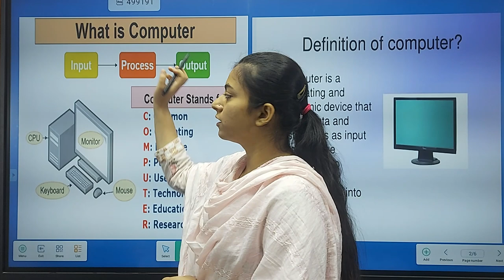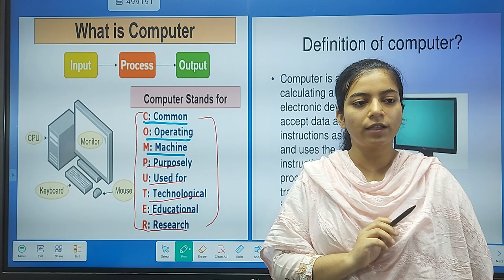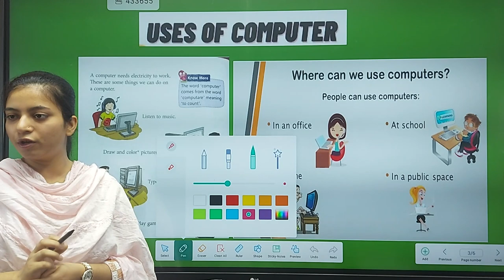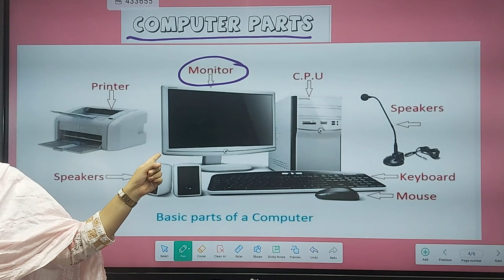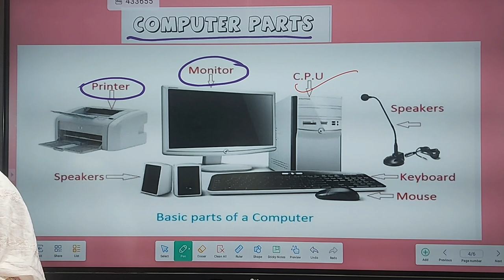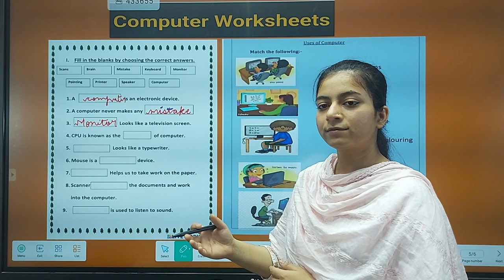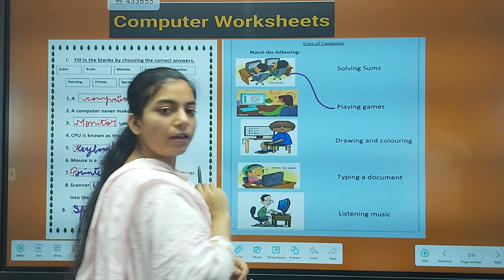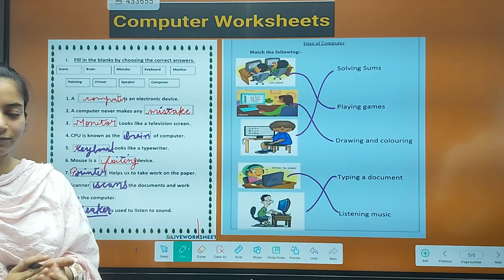Doon public school saharanpur hybrid digital computer class